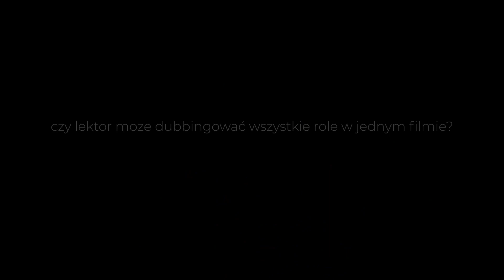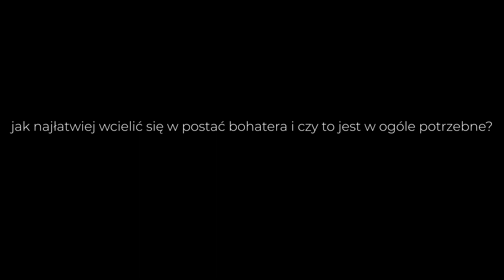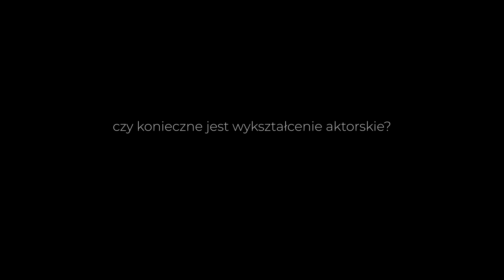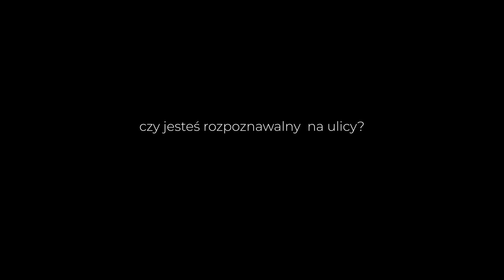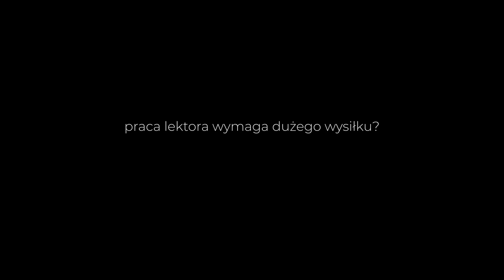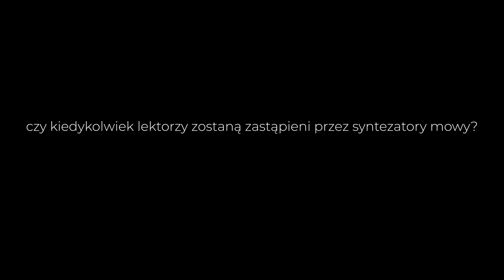"CO ROBIĆ, GDY STRACIŁEŚ GŁOS?" | LEKTOR (MIKOŁAJ KLIMEK) | 15 GŁUPICH PYTAŃ #5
Doczekaliście się!
Dzisiaj na kanale „Poczuj Klimacik” nowy odcinek programu „15 głupich pytań” | Lektor (Mikołaj Klimek)

Zadaliśmy Mikołajowi 15 głupich pytań, zobaczcie co z tego wyszło.